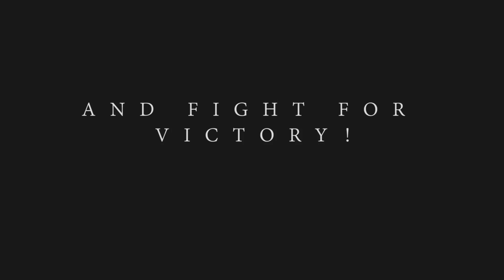ATLAS MMO WHAT IT NEEDS? WHAT IT COULD BE? WHAT WE DONT WANT?!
WHAT IS ATLAS WHAT COULD IT BE? WHAT DO WE WANT? WATCH MY THOUGHTS ON THE UNANNOUNCED SPIN OFF FROM ARK SURVIVAL EVOLVED CREATORS WILDCARD